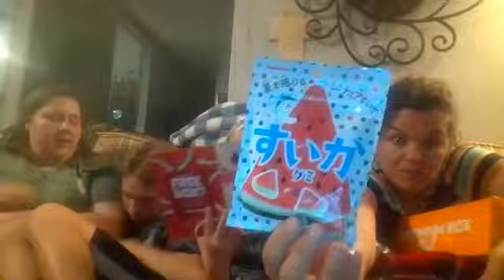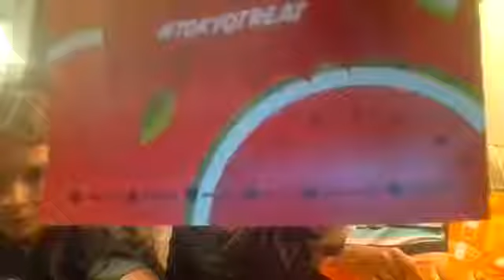Food box from...